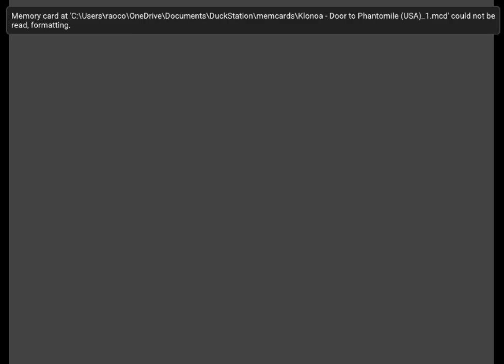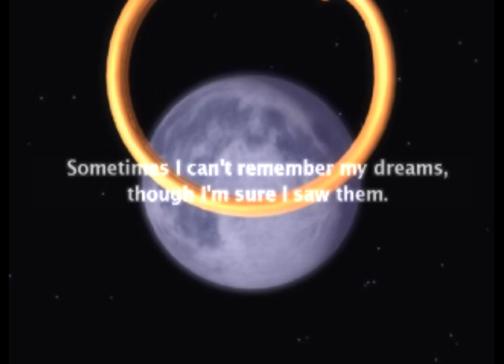Klonoa: Door to Phantomile - 1.1 - getting barked at in breezegale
henceforth shortened to simply Klonoa

I don't know anything about this game outside of what we see in today's video. I'm really digging the vibe and I love how brisk everything is. I wonder, was this meant to be an answer to kirby in some way?